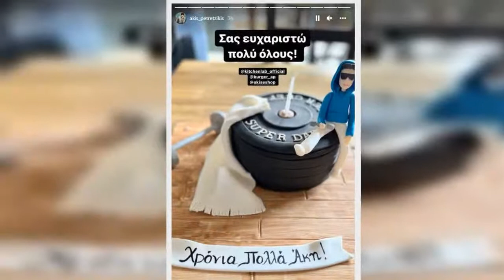Άκης Πετρετζίκης: Τα πρώτα του γενέθλια ως μπαμπάς – Η ηλικία και η εντυπωσιακή τούρτα